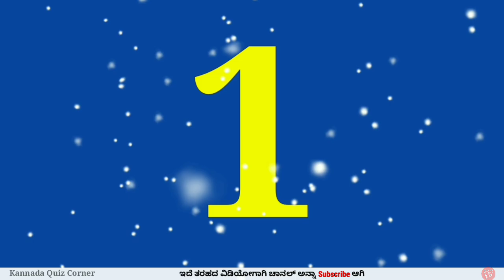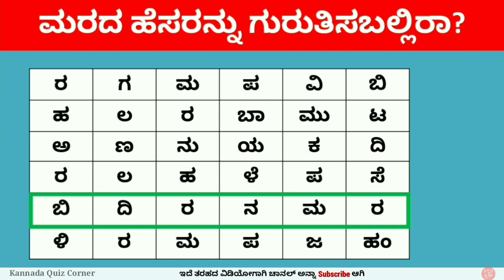ಮರದ ಹೆಸರನ್ನು ಗುರುತಿಸಿ ನೋಡೋಣ | Puzzles in Kannada | Kannada Quiz Corner | ಪದಬಂಧ | Word Puzzles